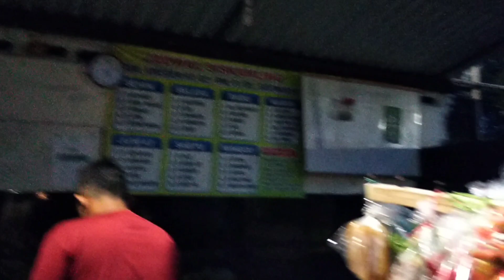SILATUROHMI DI PONDOK | PAGI PAGI HABIS SUBUH BELANJA TUKANG SAYUR KELILING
Trima kasih teman teman yang sudah mendukung channel saya dan yang belum mendukung ayoo tonton vidio saya di like di comment dan disubscribe ya teman teman trima kasih🙏